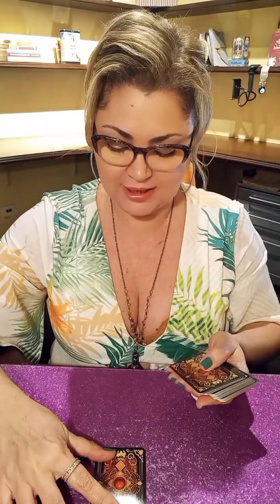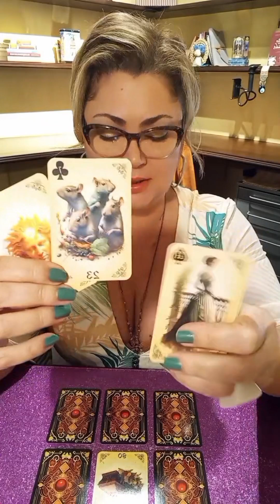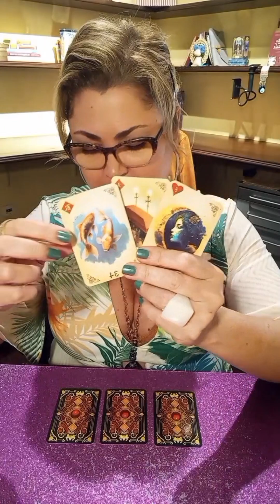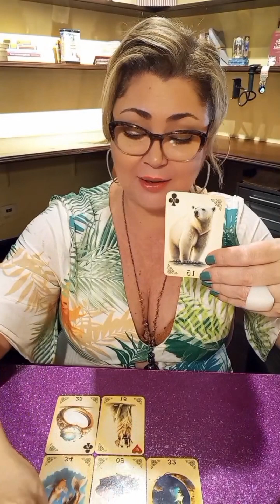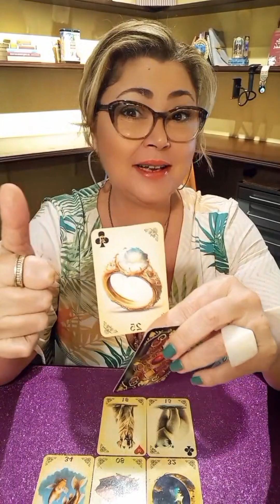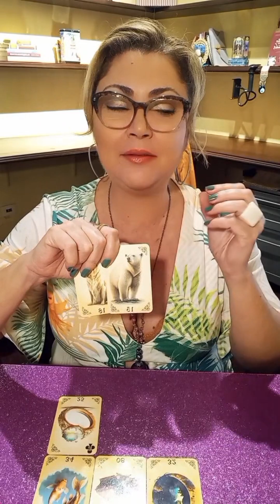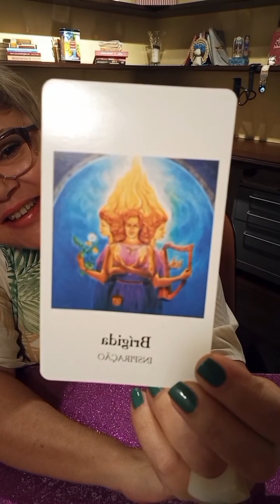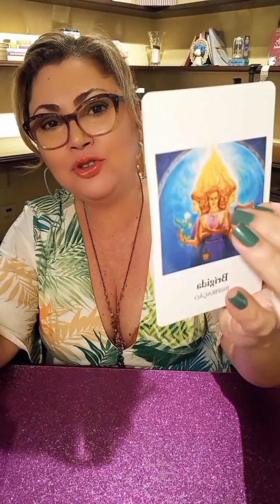AQUÁRIO: JUNHO NO BARALHO CIGANO 💃💃💃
LEITURA DE CARTAS PARA O SIGNO DE AQUÁRIO

Mês de junho chegando e trago cartas do BARALHO CIGANO para cada signo, de forma 100% intuitiva, ou seja, sem perguntas. Veja o que veio para seu signo. Vou amar receber seu comentário sobre o que sentiu.

Lembre-se que também é bom, válido e enriquecedor se olhar o signo de seu ascendente e de sua Lua, ok? Assim, você terá uma rica mensagem e com certeza vai tirar proveito disso.

Gratidão por sua presença, não esqueça do LIKE, de comentar e dizer o que sentiu e de compartilhar com amigos e amigas dos signos correspondentes. Amo vocês aqui!

O canal ALMAS INTUITIVAS tem a proposta de levar mensagens dos oráculos que iluminem sua mente para escolhas mais conscientes e felizes. As leituras têm o intuito de ampliar sua consciência para as situações vividas, provocar reflexões e estimular novos movimentos. Jamais tome decisões sérias baseadas no que é dito nos vídeos, principalmente aquelas relacionadas a saúde.

Os oráculos são fontes de inspiração e estimulam nossa intuição para definirmos os rumos de nossas vidas. No Tarot Terapia (sessões particulares), eu trabalho com os arquétipos e conversas profundas sobre aspectos inconscientes do consulente que não estão sendo percebidos. A partir de cada sessão, o cliente compreende melhor sua atitude, reconhece sombras e conclui sobre o que deve ou não fazer.

Agende sua sessão particular. Atendo apenas online (via Zoom) ou faço sessões gravadas e entrego o link para o consulente.

GRATIDÃO SEMPRE!!!